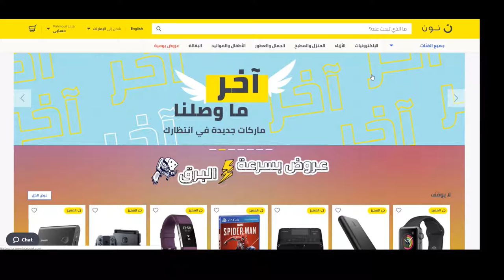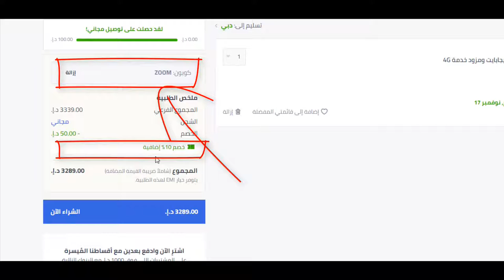كيف تحصل على كوبون خصم نون دوت كوم السعودية 10% لـ 2020؟ + كود الخصم Bmw3 هدية يُستخدم عند الدفع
شرح استخدام كوبون خصم نون دوت كوم السعودية (مجرب 100%) - اكتب Bmw3 واحصل على الخصم فوراً

كود كوبون الخصم هو Bmw3يُكتب عند الدفع كما هو موضح بالفيديو